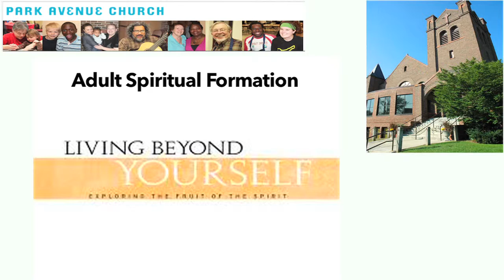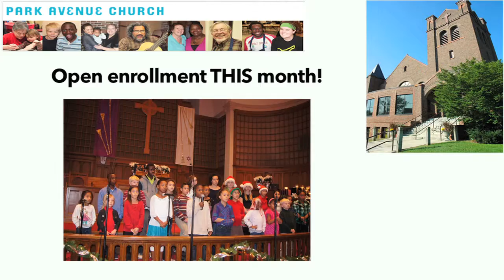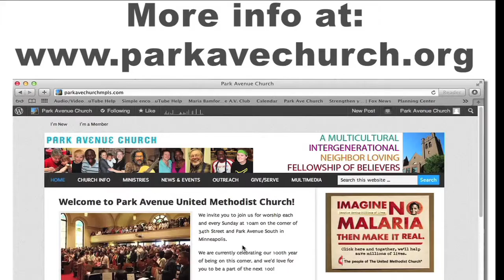Announcements: Month of September 2014